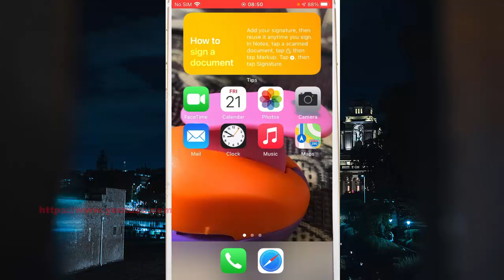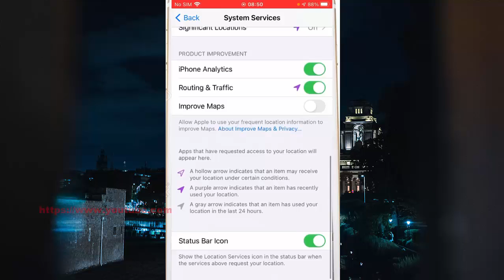iPhone 7 : How to remove location icon from the status bar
On this video you can know How to remove location icon from the status bar in iPhone 7 with iOS 14.0.1 operating system